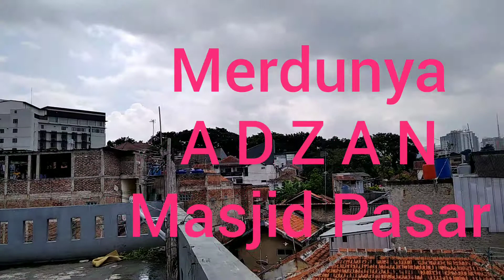Adzan Merdu Masjid Pasar Sederhana Bandung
Adzan Asar 22 Juli 2020 Jam 15:16 WIB.

Bilal : Syeikh Haji Dede